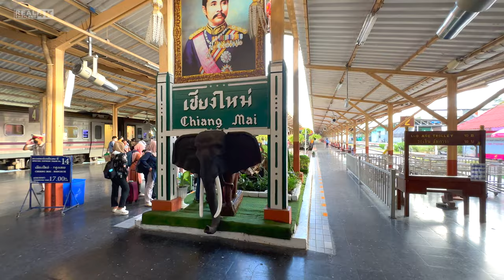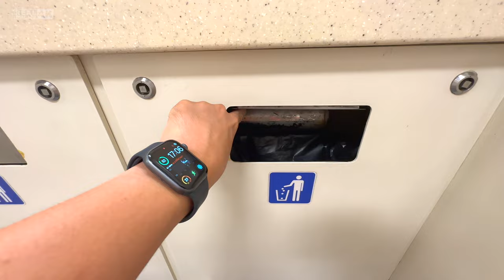【🇹🇭 4K】Trying Thailand Overnight Sleeper Train | Chiang Mai To Bangkok 14 Hour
Taking the Thailand sleeper train from Chiang Mai to Bangkok in 2nd class. In this video we will be traveling by overnight train in Thailand and here was our experience!

Type SPECIAL EXPRESS CNR
Train Number 10
Chiang Mai Departure time 18:00
Bangkok Arrival time 07:00

Upper Berth will be @941 THB (24.74 USD) per person
Lower Berth will be @1,041 THB (27.37 USD) per person

Please change "CC" to your language